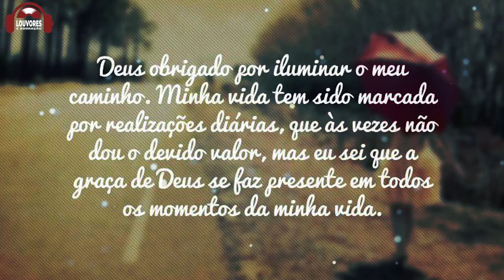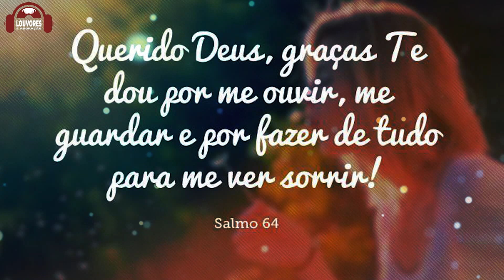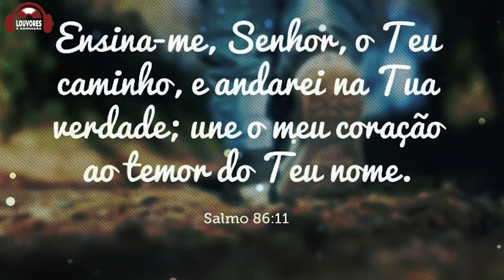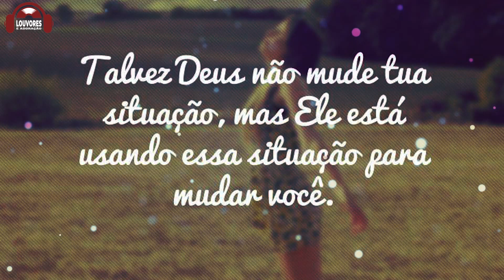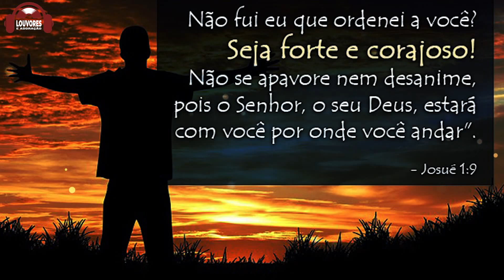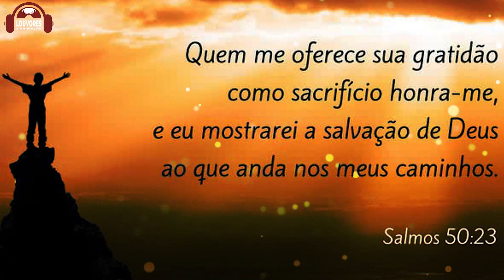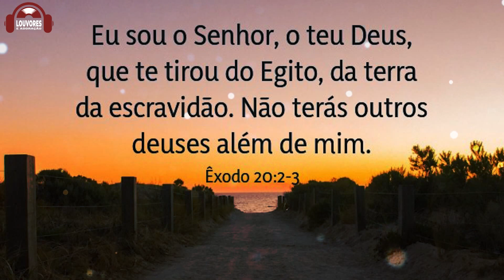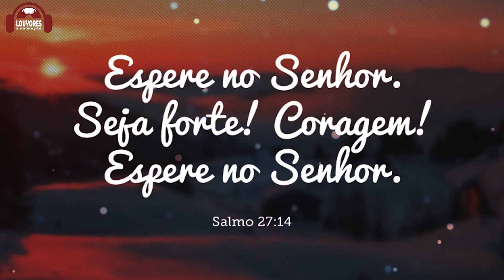🔴Live Gospel Hoje - Live ao vivo Agora Gospel - 30 Louvores que trarão avivamento em 2020 #6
Live Gospel Ao Vivo Hoje - Louvores e Adoração 2020 - As Melhores Músicas Gospel Mais Tocadas 2020 Live Gospel Hoje - Live ao vivo Agora Gospel - 30 Louvores que trarão avivamento em 2020
live hoje gospel - top gospel 2020 - live de hoje gospel
© Direitos autorais:Temos permissão total de todos os titulares de direitos autorais (artista, gravadora, gerência e / ou editora) para cada música que é enviada ao nosso canal do YouTube. Temos uma aprovação de direitos autorais assinada para cada música.

🚫 Se você tiver algum problema com questões de direitos autorais, ou dúvida, por favor não me informe, não hesite em entrar em contato conosco por e-mail e responderemos em 48h